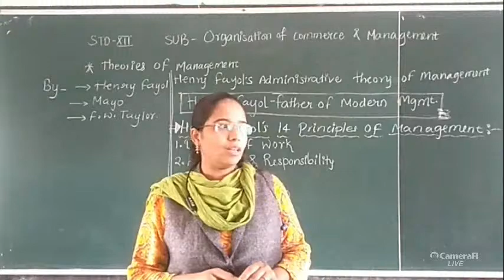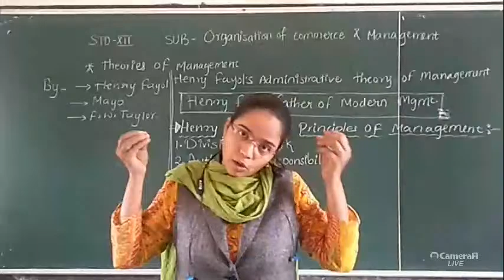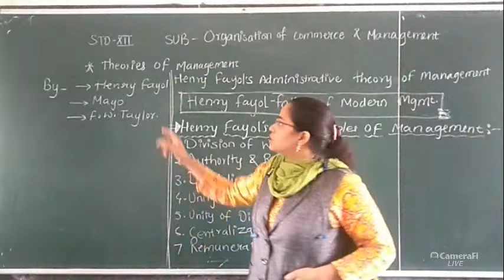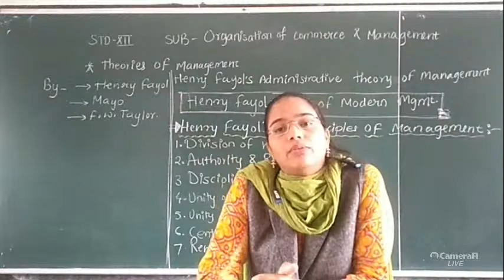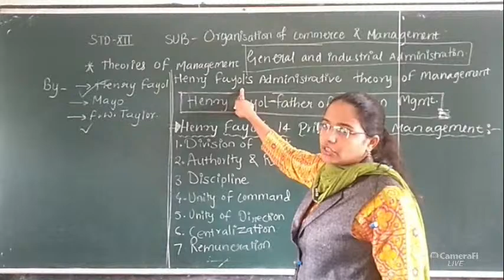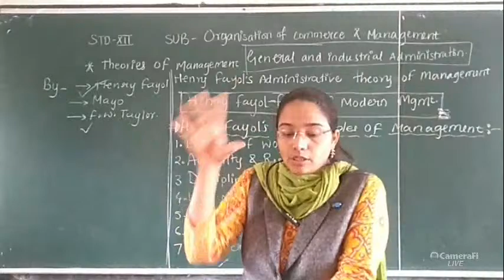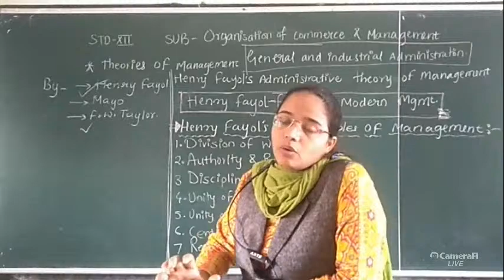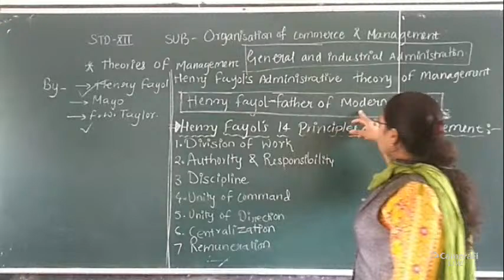O/C ( ENG) PROF.PATHAN S Y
Theories of management Lect-3